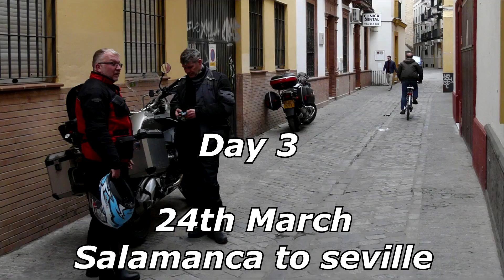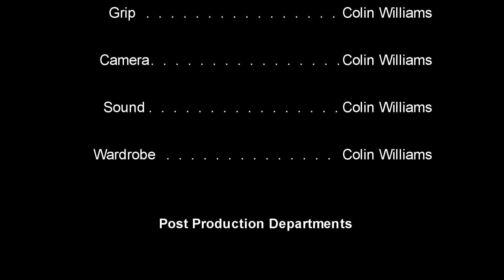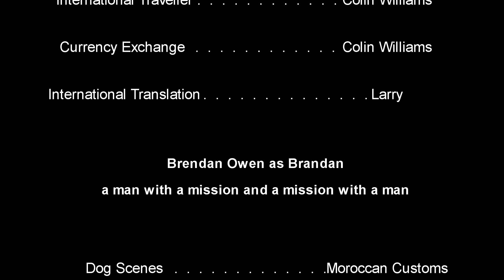CORWEN TO CASABLANCA 2